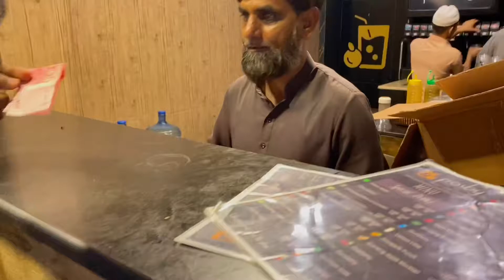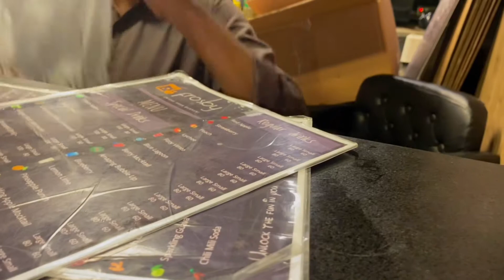My Birthday vlog ❤️ wife sa naraz q howa ma ?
Hit likes.

Lot of ❤️